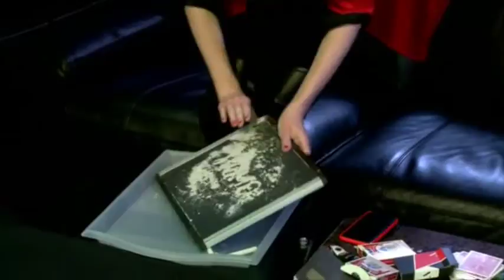At the Table Live Lecture Ekaterina - buy at World Magic Shop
World Magic Shop DO NOT SELL Every product listed anymore. for the items we sell. Quality not Quantity :-)

This AT THE TABLE EXPERIENCE with Ekaterina, will have a little bit of everything for everyone. Ekaterina, who appeared on the SyFy hit show, Wizard Wars, will be giving you an exciting class in cardistry, magic & showmanship. There will be something here for both the complete beginner as well as the more advanced. So break out your cards, and prepare to learn everything from basic flourishes to enhance your magic, to the more advanced and difficult moves to just plain show off.

Ekaterina will also be covering magic for both close-up and stage as she tips one of the effects for the stage that she performed on Wizard Wars. Ekaterina will also perform and explain a few card effects which have never seen print until this event. One of them fooled Penn & Teller! Mix that in with a funny rope-escape routine, and you have yourself an AT THE TABLE EXPERIENCE that cannot be missed!